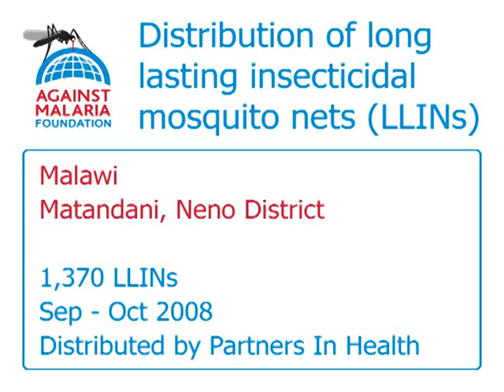Malawi, Matandani, Neno District: Bednet distributions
Neno District in southern Malawi is strongly affected by malaria.

The beneficiaries were children under 5 and pregnant women, those most vulnerable to malaria.